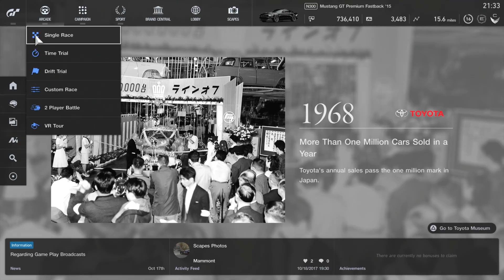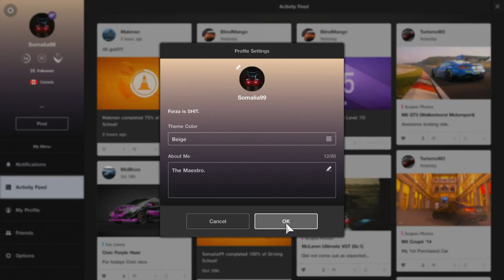Gran Turismo Sport Review - Return to the Throne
Sony’s premier racing franchise is back. Gran Turismo Sport puts a focus on competition, ushering in a new era of professional gaming.